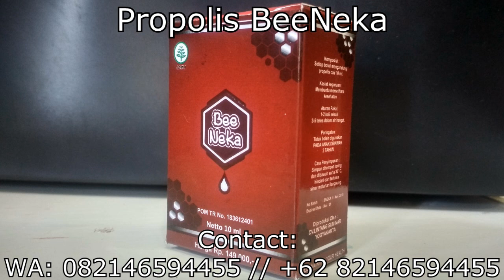bee propolis best brand